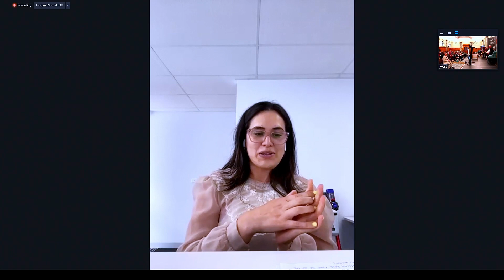Chilean Kiwi Experiences at the 50 Years of NZ and Chile Embassies: A focus on education event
On 7 October 2022, we held an event exploring the links that have grown between Aotearoa New Zealand and Chile since the establishment of embassies in each other’s capitals in 1972. This event was hosted by Hon Chris Hipkins, Minister of Education, at the Grand Hall of the New Zealand Parliament, and was supported by Education New Zealand Manapou ki te Ao, and the Latin America New Zealand Business Council.

In this video you can watch about Chilean Kiwi Experiences with a panel consisting of:
Chair: Craig Nicholson, Deputy Director, Latin America Centre of Asia-Pacific Excellence
• Maribel Marquez, tutor and teacher, Scots College/The Latin Collective
• Esteban Espinoza, founding member, Auckland Latin American Community Inc
• Cori Gonzalez-Macuer, actor and writer
• Sara Reyes, Trade Commissioner – Chile, New Zealand Trade and Enterprise
• Maria Jose Alvarez, Investment Manager, WNT Ventures
• Javiera Otero Carreón, Winds of Change programme participant
• Nicolas Reyes, host, Hola Latino.